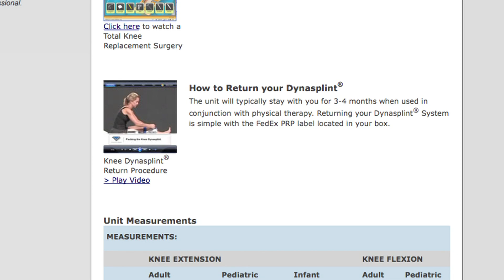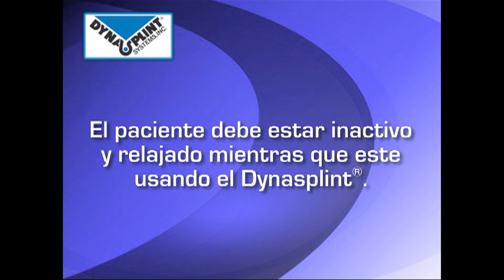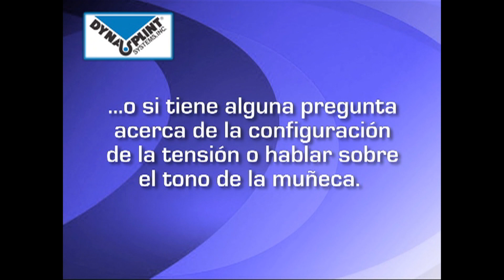Aplicación del Sistema de Dynasplint® Neurológica de Extensión de la Muñeca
El paciente neurológico es un candidato excelente para una férula dinámico y así, los Sistemas de Dynasplint® de Extensión de la Muñeca.  El sistema con un resorte de la tensión acomoda con seguridad el tono de un paciente moviéndose con el paciente durante episodios de resistencia o de los espasmos. Cuando el tono se desafía con un constante, fuerza pareja que fatigue el músculo y relaje mentalmente al paciente para aceptar el Dynasplint®, los sistemas de la tensión de resorte después trae al paciente de nuevo a su gama final para continuar una bajo-carga, estiramiento de duración prolongada (LLPS). Normalizando el tono y aumentando el ROM para el futuro, los Sistemas de Dynasplint® pueden ser beneficiosos para los pacientes existentes de la contracción, así como, esos nuevos pacientes que necesiten la intervención temprana. Un horario usa de plazo largo se recomienda siempre para el manejo de una contracción y prevención entregando un programa diario de ROM con terapia de inhibición del tono mientras que el paciente está descansando en la casa.
Rehabilitación después de una apoplejía, síndrome de la neurona del motor superior, espasticidad de la muñeca, mano cerrada, férula  de la muñeca,  férula dinámica de la muñeca, férula  neurológica, manejo  del tono, CVA, TBI, CP, MS